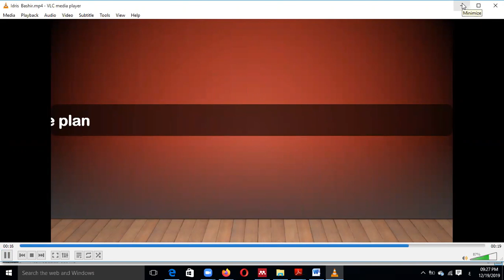Eaalim Idrees Arabic